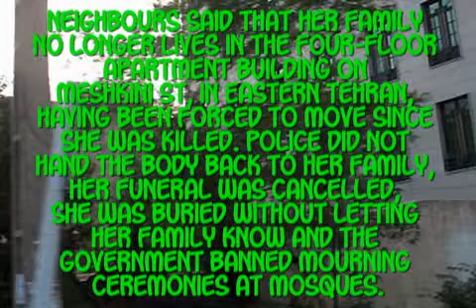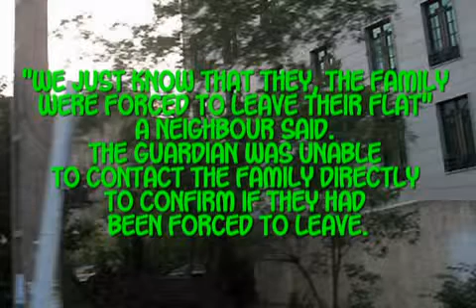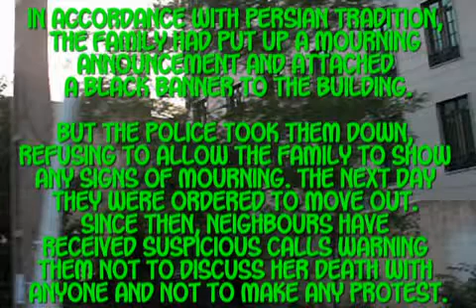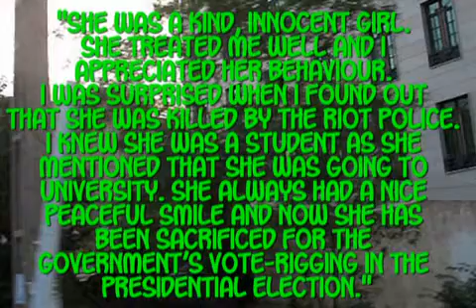Neda Soltan ~ Murdered ~ Family treated like outcasts